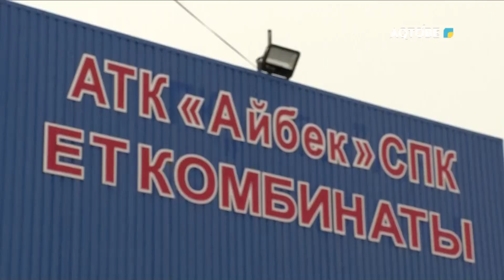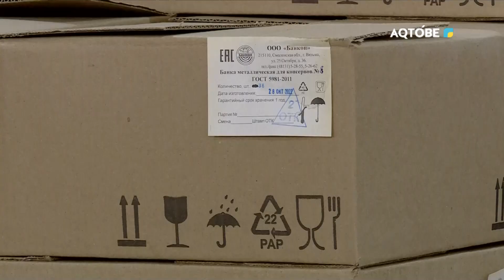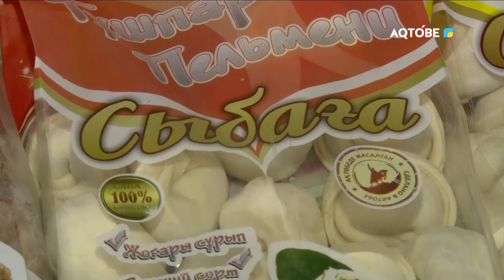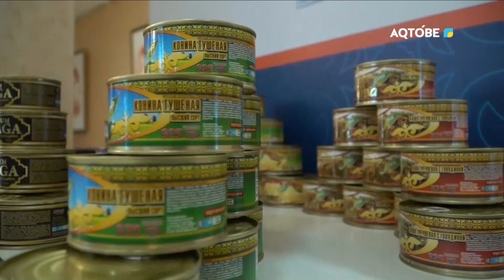Производство мясных консервов